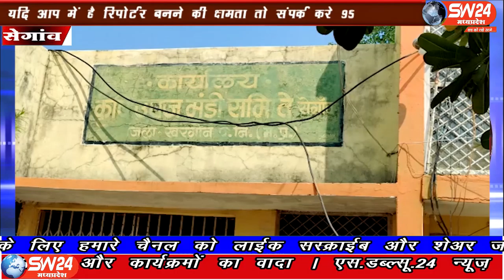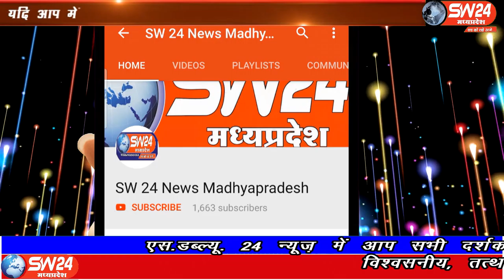SW 24 News Madhyapradesh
सेगांव स्थानिय कृषि उपज मंडी के मेंन गेट पर मंडी कर्मचारी अपनी मांगों को लेकर अनिश्चितकालीन धरने पर बैठै है। यह धरना 3 सितम्बर से जारी है। सेगांव से संजय जायसवाल की रिपोर्ट